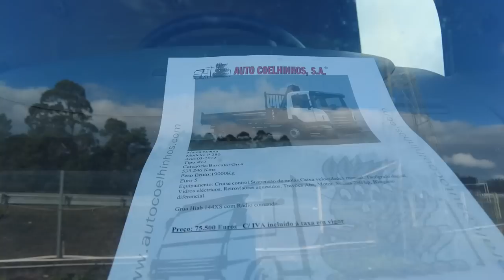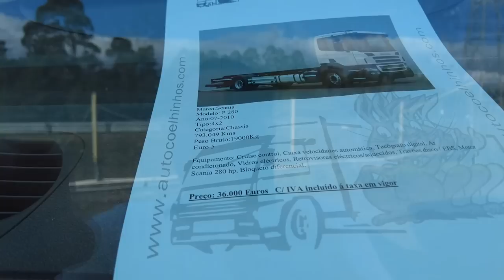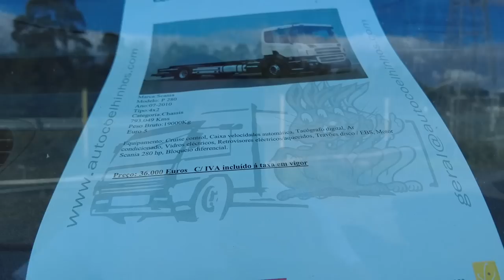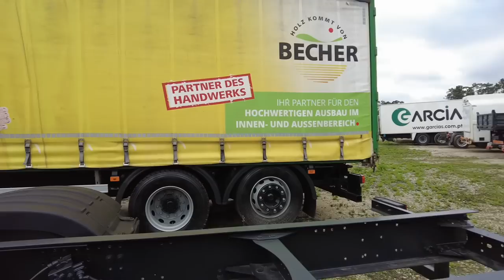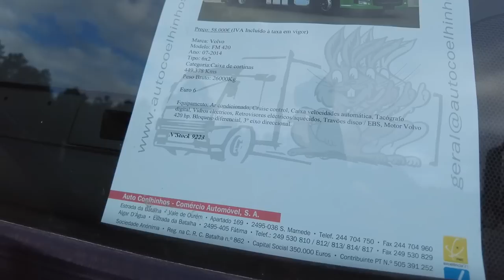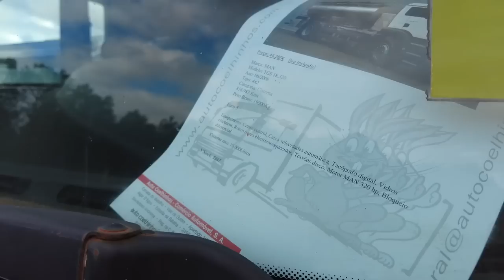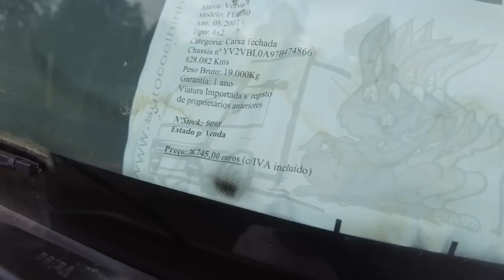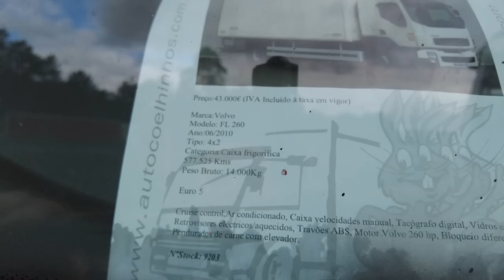ТЯГАЧ ИЗ ЕВРОПЫ | ПОЧЁМ ГРУЗОВИКИ ?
🚒 Подбор грузовых и легковых автомобилей в Европе (Литва, Германия, Португалия)
Мои услуги :
🚀 Осмотр и диагностика конкретного найденого тобой варианта в интернете.
🏎  Комплексный автоподбор  (ищем до победы)
🚀  Совместный личный поиск авто по Европе.
🚗  Перегон техники в удобное для тебя место.
☎️  Консультационная помощь в самостоятельном поиске и покупке автомобиля в Европе.

Что входит в услуги?
⚠️  Осуществляю подбор и проверку автомобиля/мото по параметрам, присылаю тебе подробный фото и видео отчет с осмотра 📸🎥📲
✅ Если ты имеешь возможность приехать в 🇪🇺, то вместе мы едем на осмотры заранее подобранных мной вариантов, в этом случае фото и видео отчет не предоставляется!
⏱ Сроки подбора от 3 до 30 рабочих дней в зависимости от сложности запроса и очереди.
✅ В услуги комплексного автоподбора входит: Поиск одного автомобиля/мотоцикла. (Авторынки или интернет) полностью проверю автомобиль на юридическую чистоту(базы угона, проверка документов и номерных агрегатов) проведу тест-драйв, сделаю комп.диагностику, сделаю измерения кузова на перекрас, проведу внешний осмотр кузова на замену элементов, диагностику мотора, коробки передач, сцепления, тормозов, всех навесных элементов, электрики и так далее...
🛡Сопровождаю сделку от покупки до погрузки на автовоз.

💶 Стоимость услуг подбора легкового транспорта или мото:
600 евро (техника стоимостью до 8000 евро)
700 евро (техника стоимостью от 8000 до 14000 евро)
800 евро (техника стоимостью от 14000 до 20000 евро)
900 евро ( техника стоимостью от 20000 до 25000 евро)
25000 евро и выше 4% от стоимости
Эксперт на день 200 евро+дорожные расходы
Консультация по телефону о том как самостоятельно купить авто в Европе 100 евро за 1 час

💶 Стоимость услуг подбора грузового транспорта:
1000 евро (техника стоимостью до 8000 евро)
1100 евро (техника стоимостью от 8000 до 14000 евро)
1200 евро (техника стоимостью от 14000 до 20000 евро)
1300 евро (техника стоимостью от 20000 до 25000 евро)
25000 евро и выше 4% от стоимости
Эксперт на день 500 евро+дорожные расходы
Консультация по телефону о самостоятельной покупке авто в Европе 200 евро за 1 час

💶 ПОРЯДОК РАБОТЫ И ОПЛАТЫ:
🚀Для начала работы со мной мы заключаем договор с моей компанией, ты оплачиваешь 100% мои услуги (в случае отказа от сотрудничества по твоей инициативе, стоимость услуг не возвращается) Работаем официально (инвойсы, договора)

🚀 После того как автомобиль найден и согласован, оплачиваешь сумму за автомобиль! (или напрямую продавцу с предварительным заключением договора КП/Инвойса или через мою компанию, в этом случае прибавляется +10% от стоимости авто)
💳 Варианты Оплаты: Живая передача наличных в твоей стране 4% от суммы, Банковский перевод (SWIFT), перевод на банковскую карту, Крипто валютные кошельки.
🛡Про гарантии: Вся техника продается официально от европейских компаний с оформлением полного пакета документов на ваше имя/компанию. Все расчеты производятся с подтверждающими документами. Я лично перед покупкой проверяю юридическую чистоту техники и даю гарантию что техника не криминальная. Реальных плохих отзывов обо мне вы не найдете.
Я занимаюсь автомобилями и мотоциклами с сентября 1999 года. С 2013 года занимаюсь автомобилями в Европе. Являюсь публичным человеком с 2008 года.

КРИПТА: TTscJEzTWhfpVZJSfeGjyLEKbnpkk9Z9mF   сеть TRC 20
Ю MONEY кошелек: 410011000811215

PAYSERA CARD : 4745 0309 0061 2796
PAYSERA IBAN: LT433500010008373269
PAYSERA SWIFT: EVIULT2VXXX